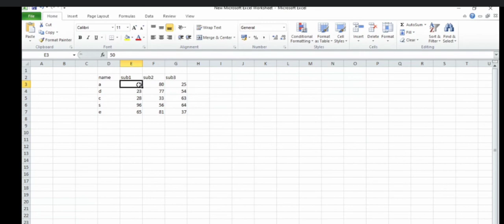fastest data entry in Excel using numerical key